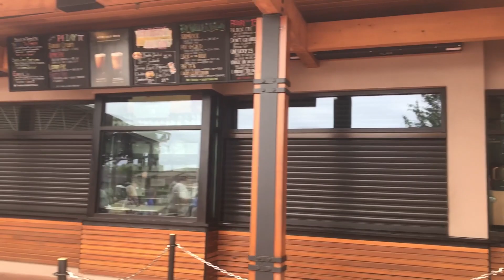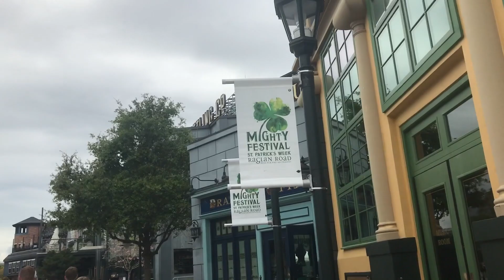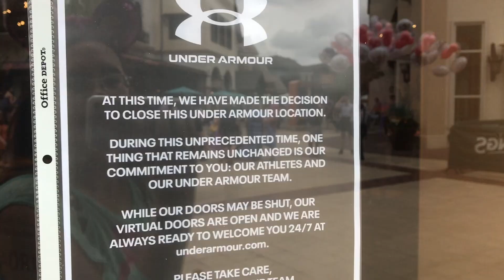Disney Springs - Day Before they closed due to the Virus